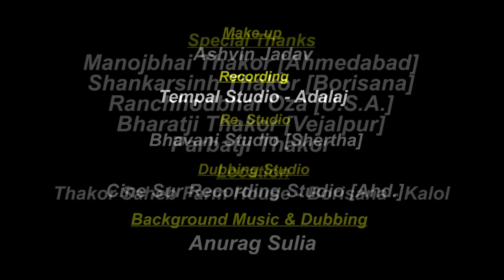HAVAJ | હાવજ | Lakhan Thakor | New Gujarati Song 2018 | Full HD VIDEO | RDC Gujarati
Title : Havaj
Singer : Lakhan Thakor
Lyrics : VISHNU THAKOR ( Adalaj)
Acting : HARSHAD THAKOR, LALIT PANCHOLI, HUSENSHA DIWAN, PRAKASH JOSHI, AJAY THAKOR, RAKESH THAKOR & TEAM, BABUSINH THAKOR ( Borisna & Team)
Producer : Manoj N Jobanputra
Label : Studio Saraswati
Digital Partner : RDC Media Pvt. Ltd.